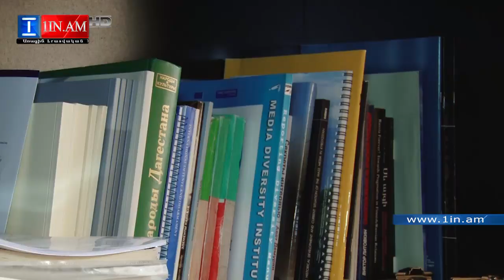«Ստատուս քվոյի վտանգավորությունից խոսում են 1994 թվականից»